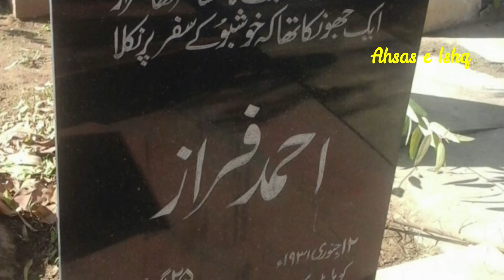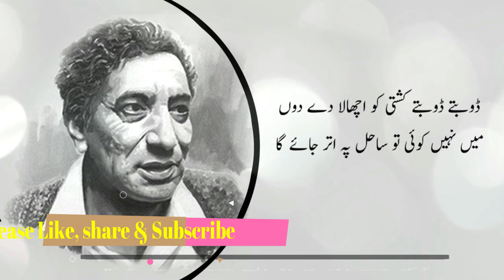Zabt Lazim ha Magar Dukh ha Qyamat ka Faraz- Ahmed Faraz- Urdu Ghazal- Whats app status poetry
You can find More Poetry on our Channel to promote Urdu Adab & Specially New Poets. You can Also share your own poetry with us so we can make a video & upload for your publicity.